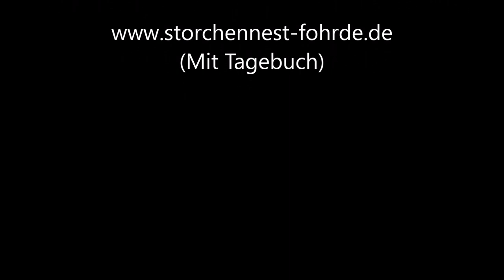Liebe am Abend!!! 17.07.20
Die Bindung wird sogar jetzt noch erneuert!!!» Mehr Infos zu den Storchennestern in Fohrde und den Live Kameras findet ihr